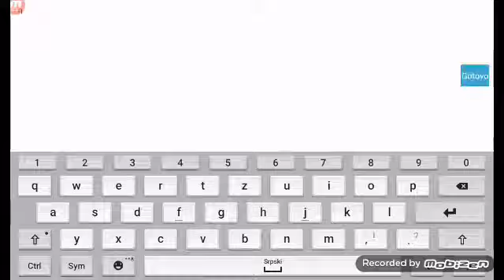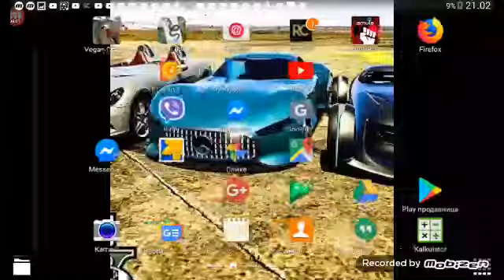SLITHER.IO #1 (srpski gameplay)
Pisite u komentarima dali zelite jos ovoga...